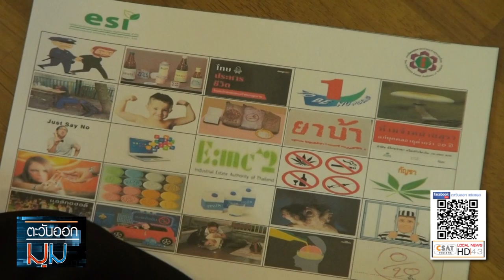ตะวันออก CSAT เคเบิ้ลดาวเทียม โทร 08-69552966 ตอน 5 วันเด็ก( ver onair)